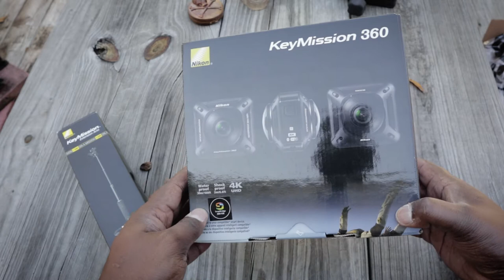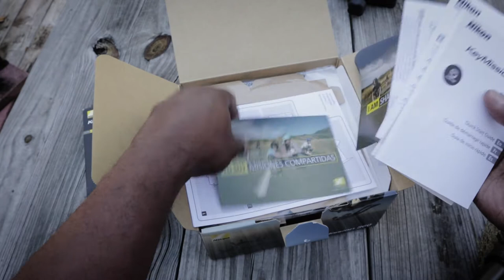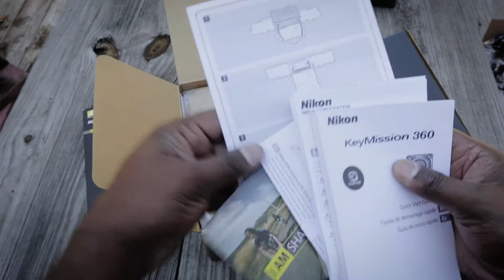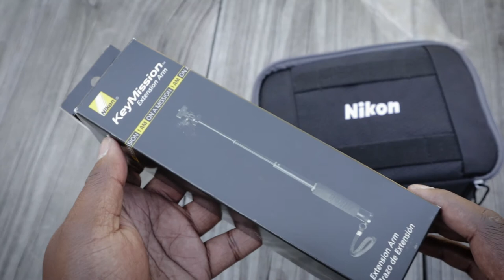Nikon Keymission 360 Degree 4K Action Camera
nikon keymission 360     l     360 degree camera      l     hank strange      l      augmented reality      l        virtual reality       l     NAB         l     NAB 2017       l      keymission 360 camera       l        360 camera review       l         best 360 degree camera      l